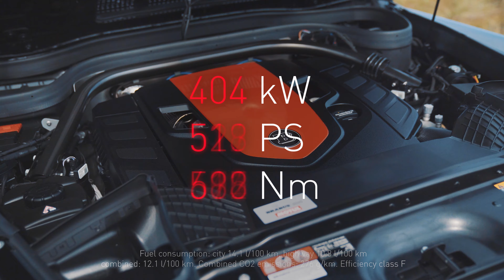BRABUS 550 based on G 500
Fuel economy, CO2 emissions and efficiency class:
city 14.1 l/100 km, highway 10.8 l/100 km, combined: 12.1 l/100 km. Combined CO2 emissions: 276 g/km, efficiency class F.